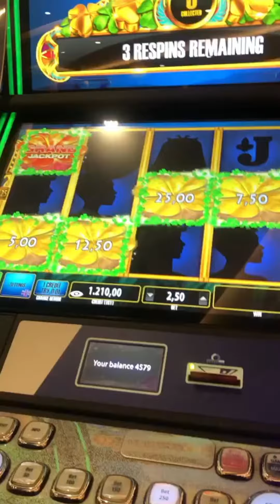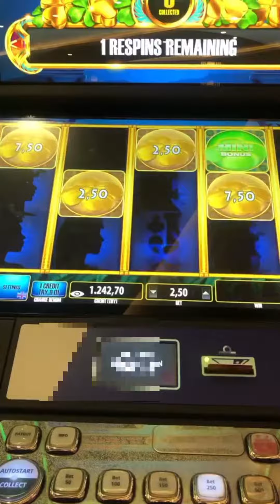CLOVER LINK 🍀 MOLASI, HERKESE İYİ SEYİRLER…